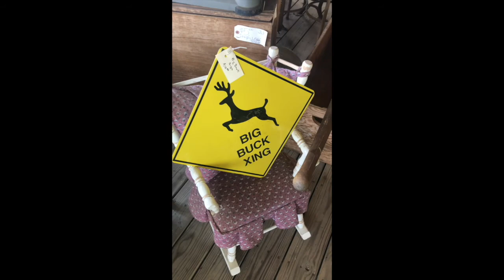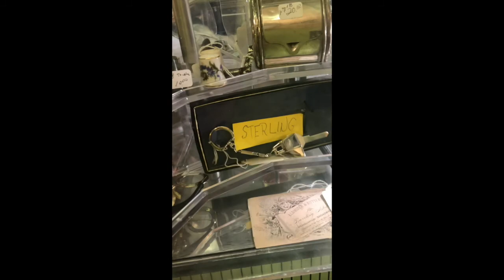Summer 2020 Road Trip With JJJinks: Strange Things at a Virginia Flea Market